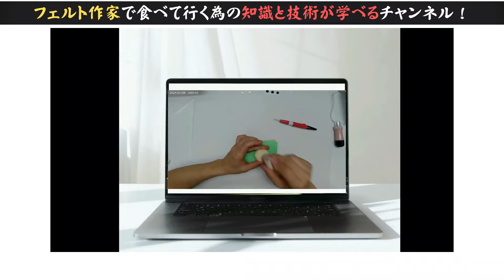【有料級】作品販売の４ステップ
作品を販売してみたいけど…いつ始めればいいの？
どれくらい上手くなれば始めてイイの？？

そんな風に悩んでいる人必見！！

答えは今すぐ始めよう✨

このチャンネルは、「羊毛フェルト作家」を目指す人をサポートできる様に、無料で有益な情報、「技術」「考え方」などを発信しています！

以下のリンクから公式アカウントを友だち追加できます。
※LINE公式アカウントに登録した方にだけ、オンライン講座の案内やイベントの案内が届きます。人数制限があるので選考となりますが、気になる方はまずは登録してくださいね！

nijitamaya2400.my.canva.site